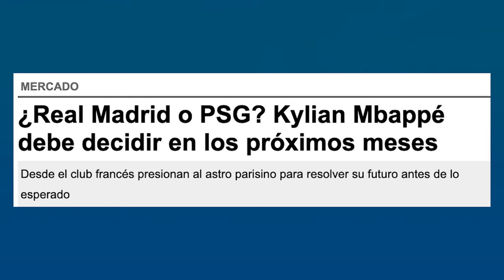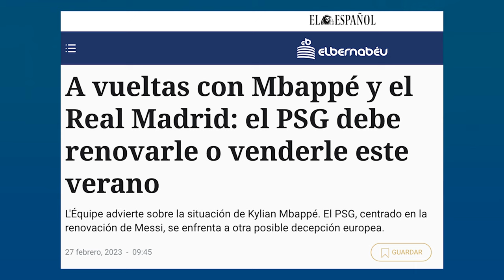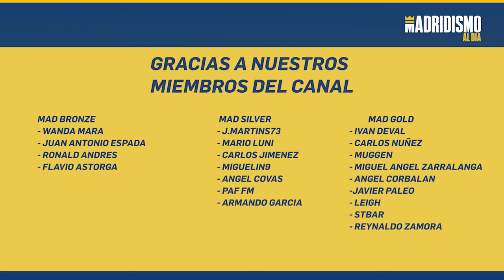🟢🔥 MBAPPE 2023 y el REAL MADRID | Una POSIBILIDAD muy REAL ✅📢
En este vídeo ponemos encima de la mesa la noticia al respecto de Mbappé y su futuro.

Un futuro que se liga al Real Madrid de cara a este mismo verano de 2023. ¿Es posible que Kylian Mbappé juegue en 2023 en el Real Madrid?.

Os traemos la información que se ha dado a conocer así como nuestra opinión. Lo que parece evidente es que el capítulo entre Mbappé y el Real Madrid sigue abierto y que este verano

El impulso que nos daría este jugador sería brutal pero para que se concrete no es fácil, desde luego es una operación que sigue siendo muy compleja.